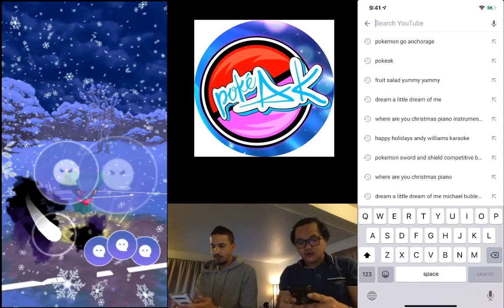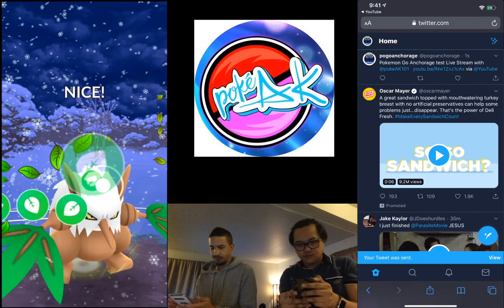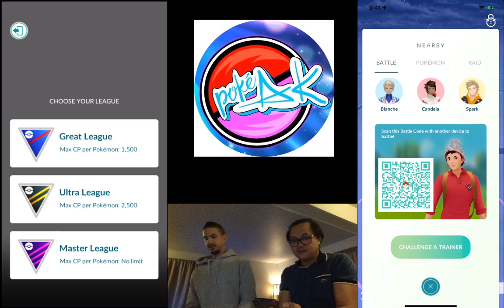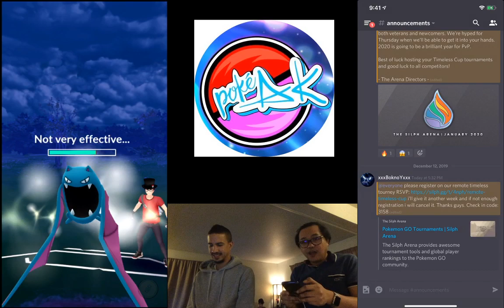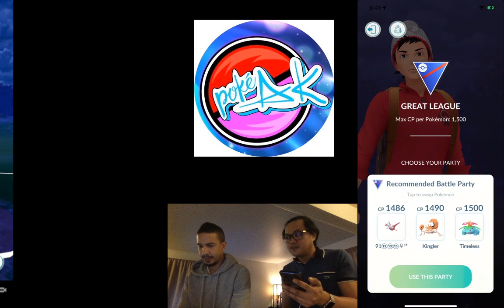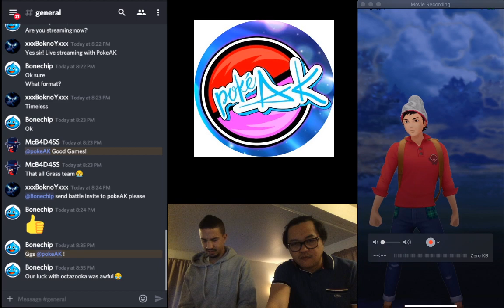Pokemon Go Anchorage Live Stream with PokeAK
Testing our new set-up for pokemon go tournament live stream